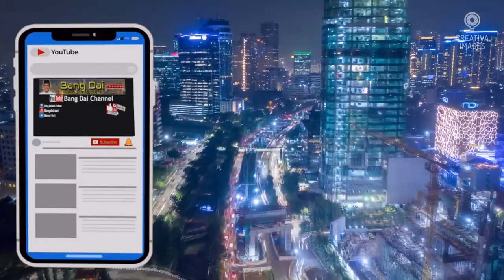BEAUTIFUL CITY OF JAKARTA ( JAKARTA KEREN ! )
Indah dan kerennya Jakarta tidak kalah dengan kota kota kosmopolitan lain di dunia! kebanggan bagi warga Jakarta khusunya suku Betawi!.